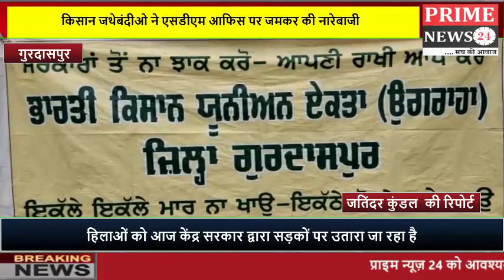किसान जथेबंदीओ ने एसडीएम आफिस पर जमकर की नारेबाजी